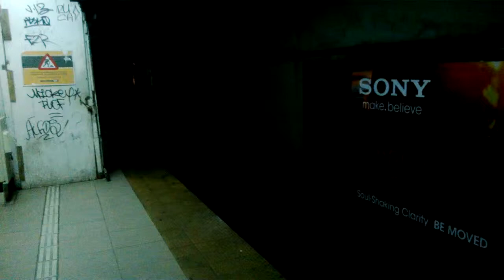Subte Alstom chapa D llegando a Palermo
Formación Alstom Metropolis chapa D sin graffitis de la línea D de subtes de Metrovías llegando a la estación Palermo rumbo a Catedral.
Filmado el día viernes 01/11/2013 a las 15:58 hs.